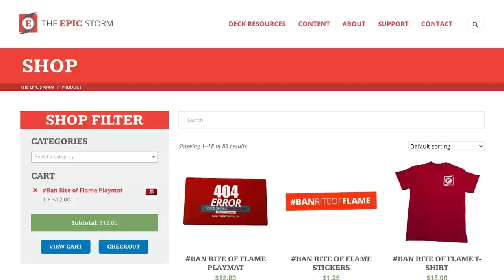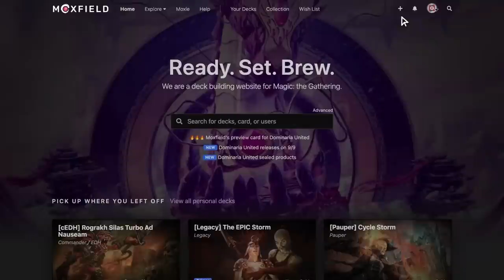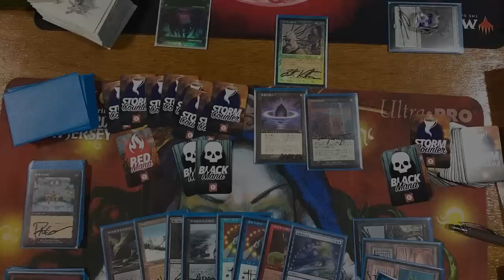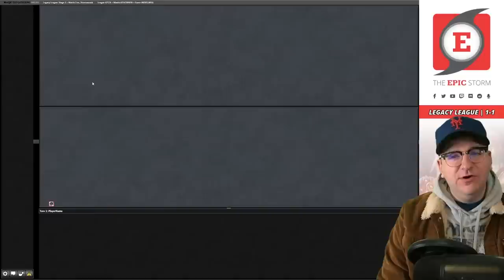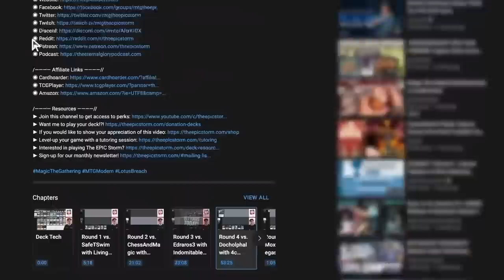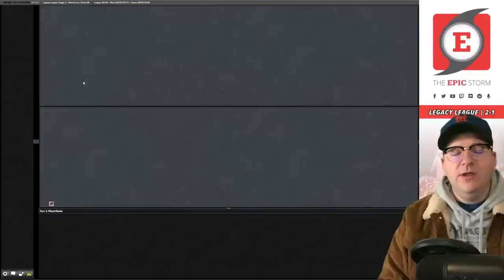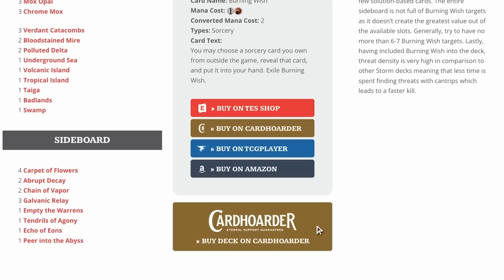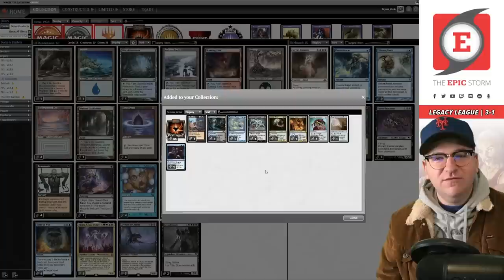Atraxa, Grand Unifier REANIMATED this dead deck! Legacy Dimir Reanimator — Phyrexia: All Will be One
Bryant Cook plays Dimir Reanimator in a Legacy League on Magic: The Gathering Online! These matches were played on: 02/18/23

Blue-Black or Dimir Reanimator is a deck that has died out over the last decade of Legacy but Atraxa, Grand Unifier from Phyrexia: All Will be One has REANIMATED the archetype! The legendary creature pitches to either Force of Will or Grief, which is very big game.

⚡ Deck Tech — 00:00

// Matches //
Round 1 vs. Dabadabauma with The EPIC Storm — 00:05:29
Round 2 vs. SLDewey with Mentor Control — 00:10:48
Round 3 vs. Shamancuck with Steel Stompy — 00:20:23
Round 4 vs. Sicken38 with Death's Shadow — 00:30:26
Round 5 vs. Shadyrat with Selesnya Depths — 00:40:10